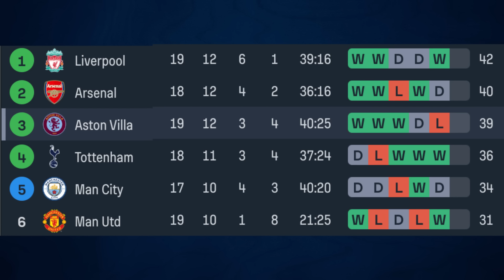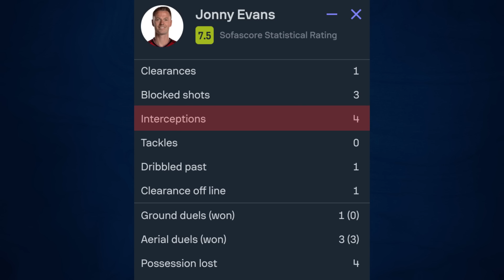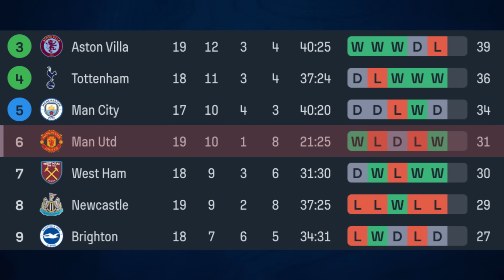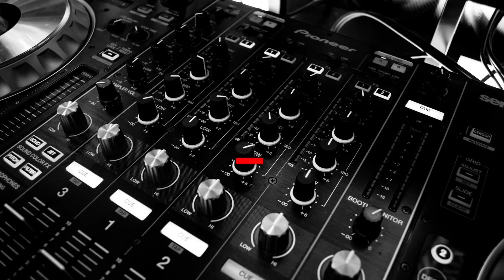【最高かよ】ユナイテッド3-2でアストンヴィラに逆転勝利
編集:IG
祝ってくれたみんな愛してんぜ☆

【目次】
00:00 ホイルンド&ガルナチョ大爆発へ
01:14 マンチェスターユナイテッド3-2 アストンヴィラ
10:26 今回のテンさん
13:14 ユナイテッドの今後について

【画像引用元】
クラブのlogo関連